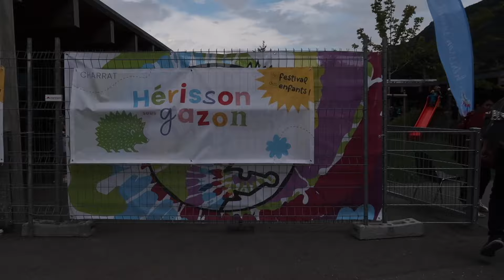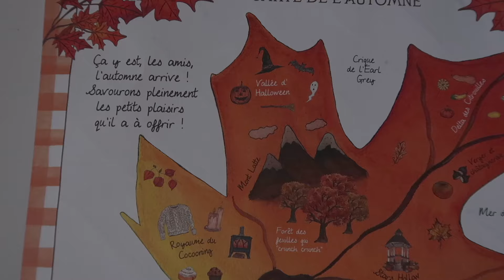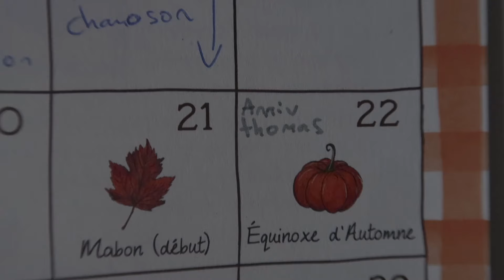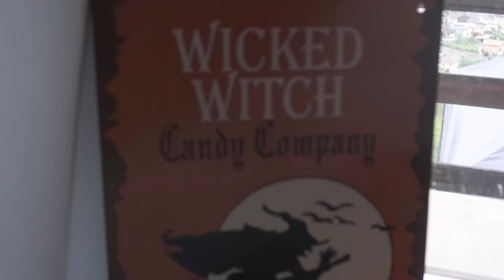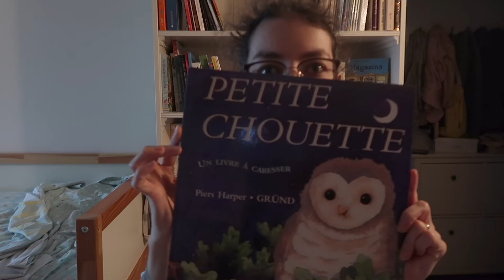[INSTANTS PARTAGÉS] #84 | Quand vient la fin de l'été...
Bonjour et bienvenue ! J'espère que ces moments passés vous plairont =)

00:00 Intro
01:06 Hérisson sous gazon
03:47 Pesto de fânes de carottes
04:58 Addi express king size
05:54 Changements pour l'automne

Vu dans la vidéo :
- Machine à tricoter Addi express kingsize
- Le festival pour enfants "Hérisson sous gazon"
- Pour le pesto j'ai pris une recette au hasard sur internet...

Je filme avec un appareil photo Canon G7X Mark II
Cette vidéo est montée avec FinalCut pro

N'hésitez pas à venir me suivre sur Instagram @Calisla